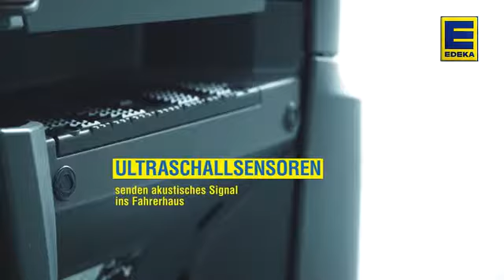Abbiegeassistent bei EDEKA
2 weitere Medieninhalte
EDEKA und Netto Marken-Discount haben gemeinsam mit dem Verkehrsministerium eine Sicherheitspartnerschaft vereinbart. EDEKA ist bei diesem Thema Vorreiter und Pionier im gesamten deutschen Handel. Mit dem Abbiegeassistenten von EDEKA haben die LKW-Fahrer auch den toten Winkel voll im Blick und können entsprechend besser auf Verkehrsteilnehmer.